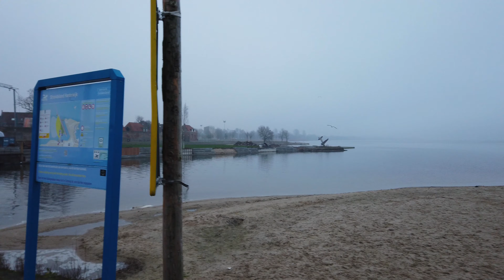Misty Winter Walk in Harderwijk 🌫️ | Gelderland | The Netherlands - 4K60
Temp:  🌫️ 2°C
Town Population: 48.429
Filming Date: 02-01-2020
Equipment : Osmo Pocket, Go Pro Hero 7 + External Mic
Editing & Grading: Adobe Premiere Pro

Walking Route 🚶🏼
0:00 Smeepoortenbrink
2:15 Smeepoortenstraat
5:45 Burgtstraat
7:02 Blokhuis Garden
8:15 Blokhuis
9:42 Straat van Sevenhuysen
10:42 Kerkplein - Vijhestraat
12:40 Bruggestraat - Hoge Brug
14:24 Strandeiland Harderwijk
19:17 Strandboulevard
20:17 Vischmarkt
24:00 Grote Marktstraat
26:15 Luttekepoortstraat - Hortuspark
29: 20 Academiestraat - Doelenstraat